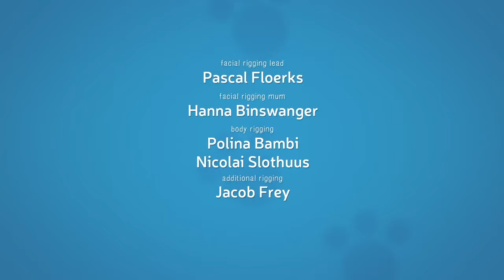Trabajo El regalo Tema 9- Laura suyo